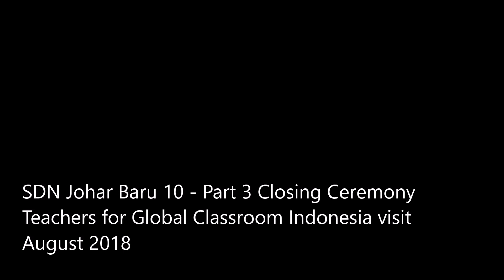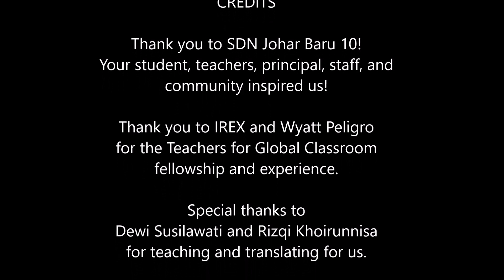SDN Johar Baru 10 Part 3 Closing Ceremony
SDN Johar Baru 10 Elementary School invited IREX's Teachers for Global Classroom Teacher Fellows to visit their school.  The school community is tremendously warm and welcoming.  The teachers and staff are very talented too.